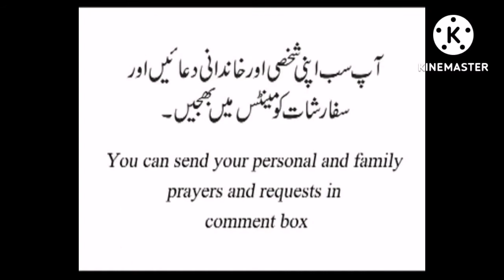Bible Study in Urdu by daughters of St. Paul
We daughters of St. Paul share the word of God through Mass media. This is our mission to spread through out the world the Good News of Jesus.